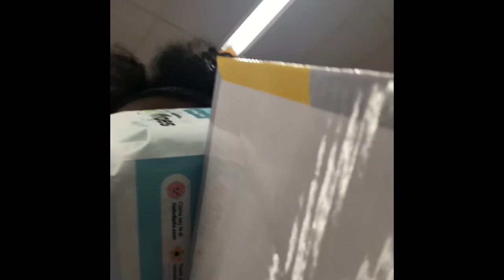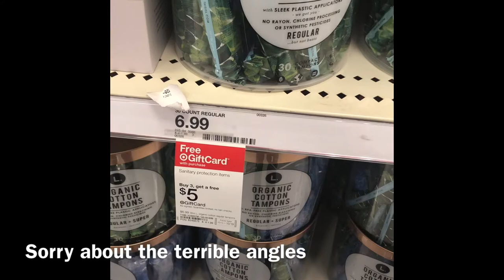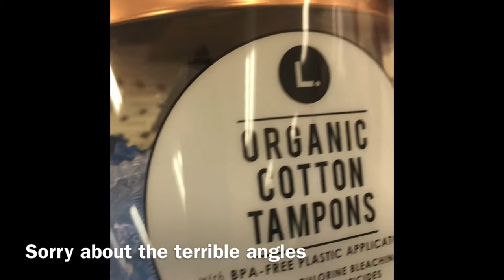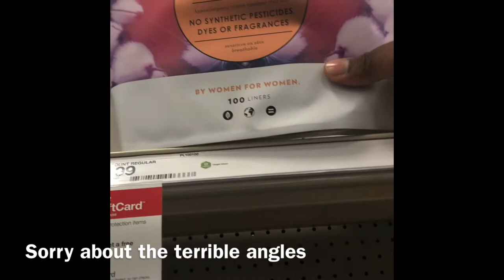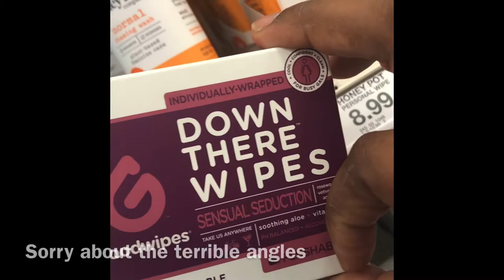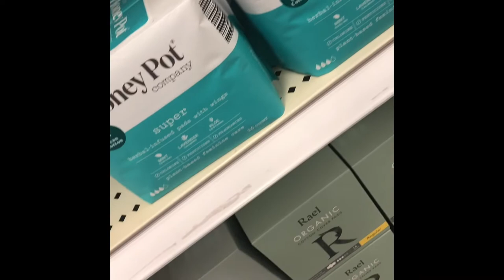My light & charger broke! Gege Neal Vlogs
Snapchat (same as above)